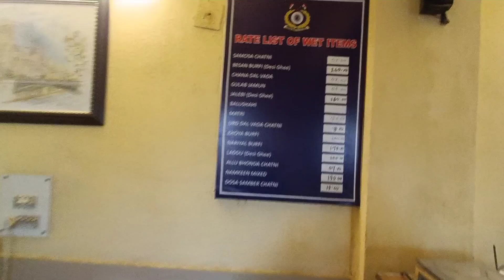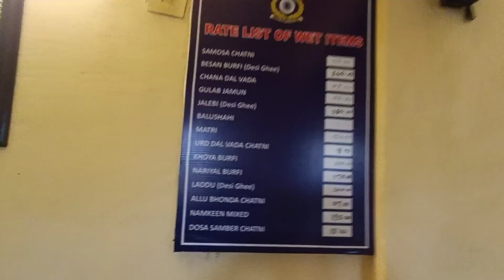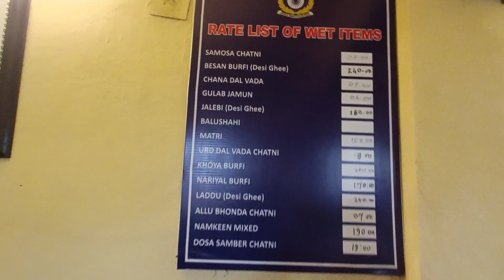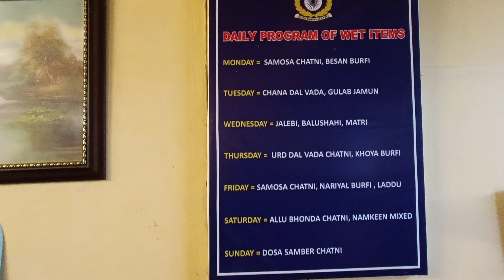Centen ত মজাকে খালো আজি।।মনটো ভাল লাগি আছে।। ঘৰলৈ যোৱাৰ সময় আহি আছে।।@FoujiRupam#Assam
Centen ত মজাকে খালো।। মনটো বহুত ভাল লাগি আছে।। কেতিয়া আহে দিনটো‎@Fouji Rupam#enjoy#vlog

মোৰ ভিদিঅ চোৱাৰ বাবে আপোনালোক সকলোকে বহুত বহুত ধন্যবাদ জনাইছো।আগলৈও এনেদৰে সঁহাৰি দি যাব বুলি আশা ৰাখিলো।🙏🙏🙏🙏

Instagram ID 👇👇👇👇
Foujirupam

FoujiRupam
From: Sivasagar Assam(India)FoujiRupam